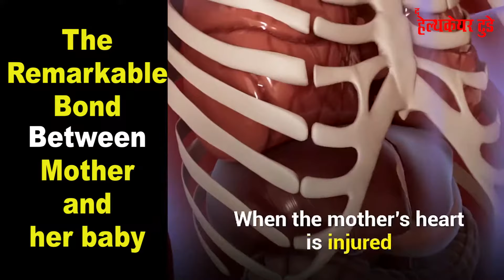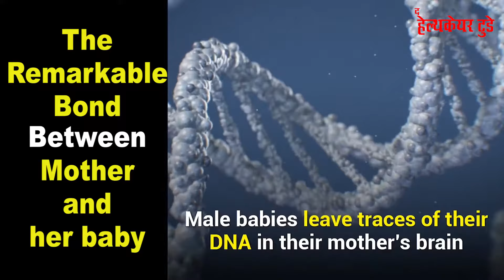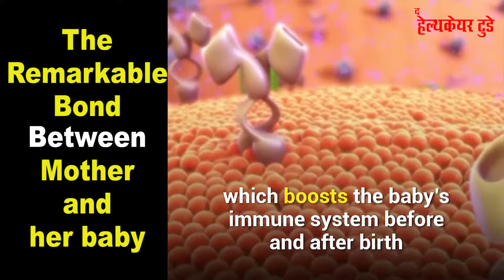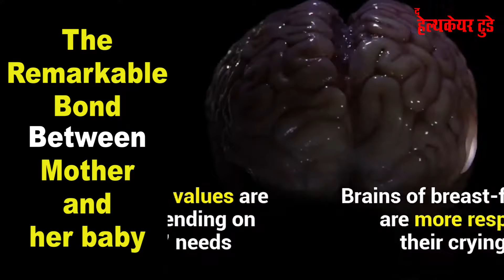माँ और बच्चे के बीच अद्भुत बंधन || Remarkanle Bond